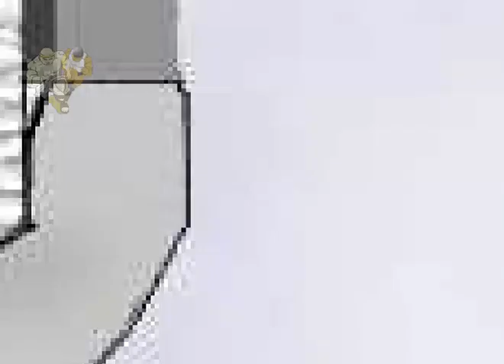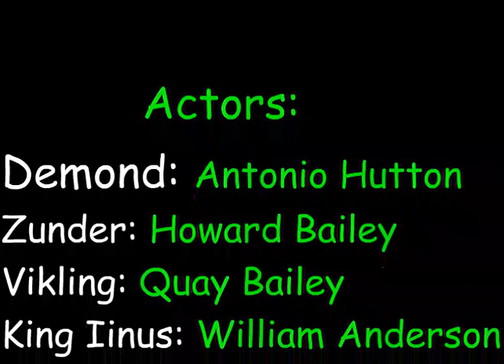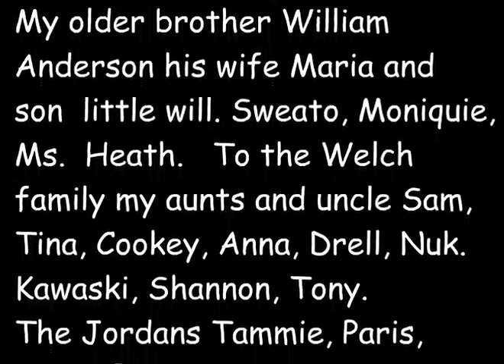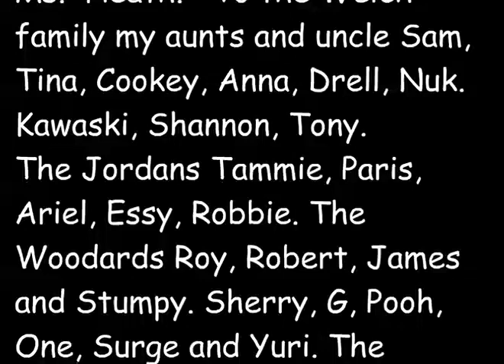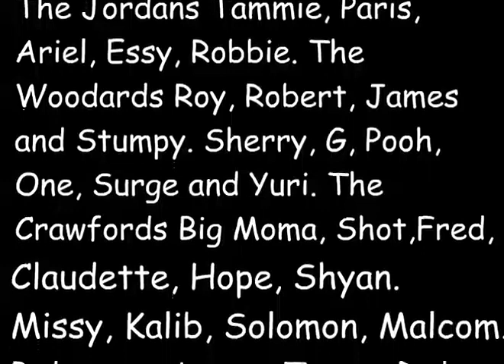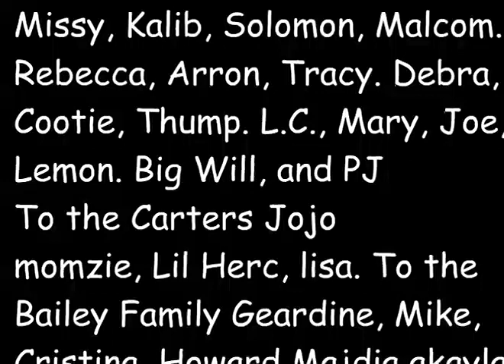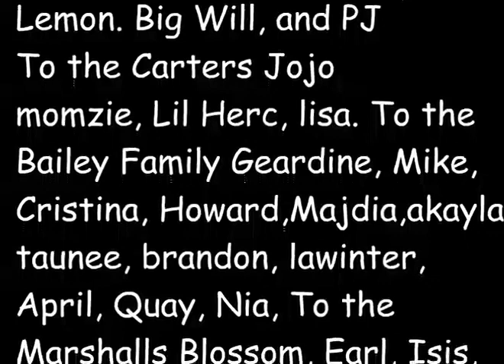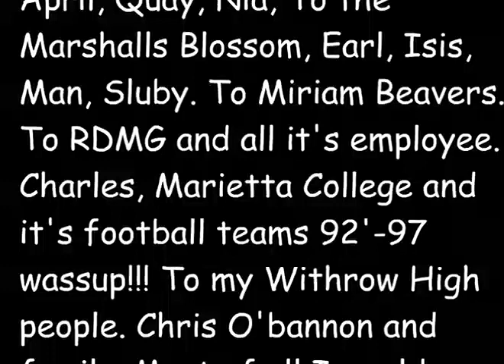DeMonD CoMiCs cartoon anime movie. made in 2004.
Demond is a cartoon movie adaption of demond comics, comic books made in 2004. this story is the journey of one man that was caught in between a war between two demi gods over the mythical and powerful cup of haties. after being struck by lightening and brought back to life can demond continue to navigate his way thru the spiritual world and fight thru unknown dangers enough to become the hero we need to save the world we know from destruction.